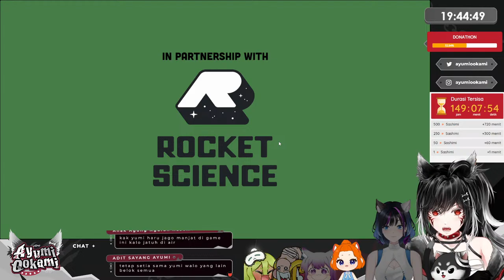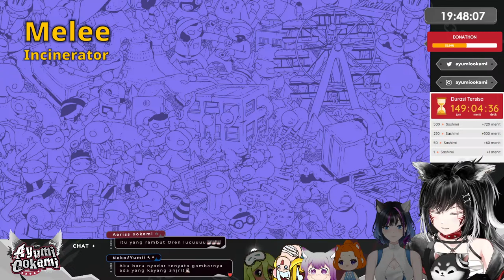【YUMITHON 25.1 】MENJADI MANUSIA LETOY MANTAP BERSAMA CIWI CIWI BARBAR【 VTUBER INDONESIA 】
Donasi tidak dapat dikembalikan dalam bentuk apapun.

【 RULES DONATHON 】
*1 sashimi : 3 menit
*500 sashimi : 480 menit (8 jam)
*IDR
(harga sashimi akan berubah sewaktu waktu jika sudah mencapai target donathon)

25 sashimi 50rb = 1 gacha spin
*spin akan dilakukan ketika ayumi sedang sesi freetalk dan bisa dilakukan disaat ayumi sedang solo bermain game
jika ayumi sedang collab stream maka spin akan diakumulasikan ke save spin
jika donate lebih dari 25 sashimi, spin akan disave dan akan dispin sesuai keinginan para donatur
Maksimal waktu stream adalah 12 jam

Donasi yang masuk selama Ayumi donathon akan otomatis masuk ke timer donathon

disaat Ayumi istirahat dan makan waktu donathon akan tetap berjalan

Ketika collab stream waktu donathon akan tetap berjalan
Room selama Ayumi donathon bisa dipindah ke room baru saat Ayumi sedang ada collab stream (disaat jam collab, room akan dipindah ke room khusus collab stream)

*Ayumi dapat mengubah peraturan donathon sesuai ketentuan yang disepakati

GOALS DONATHON (TRAKTEER)
10% custom tweet by viewers
20% custom PP twitter by viewers 2 week (SFW)
30% play game with viewers (mobile legends, gartic, roblox dll)
40% karaoke
50% free wallpaper for nakami (semua)
75% main hollow cocoon
100% cover song
125% one day horror
150% seiso stream
175% endurance stream 12 jam
200% chibi model debut

【 RULES STREAM 】
1. JANGAN STUPID
2. JANGAN TANYA TEMPAT TINGGAL, AGAMA DAN HAL HAL YANG BERSIFAT PRIBADI ATAU PRIVASI
3. JANGAN BAHAS VTUBER LAIN KALAU SEMISAL BUKAN GUA YG BAHAS DULUAN
4. TOXIC BOLEH TAPI TAU WAKTU
5. JANGAN BAHAS SARA ATAU POLITIK
6. JANGAN SPAM YA BOCIL
7. JANGAN BAHAS 18+

RULES DAH DIGAMPANGIN KLO NGELANGGAR BERARTI LU GOBLOG

  Hastags

➦ General
➦ Announcements
➦ Live
➦ Fanart
➦ Memes
➦ Fanname